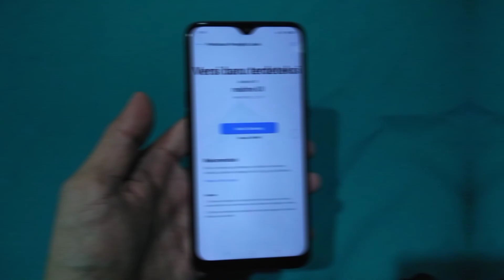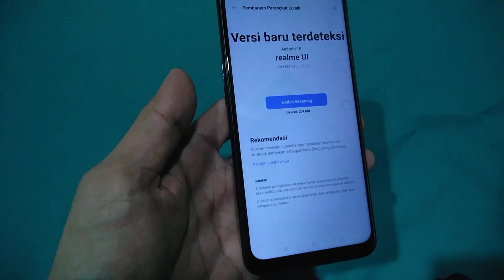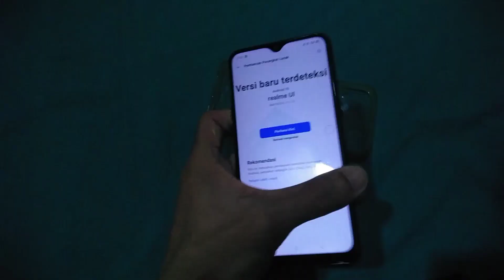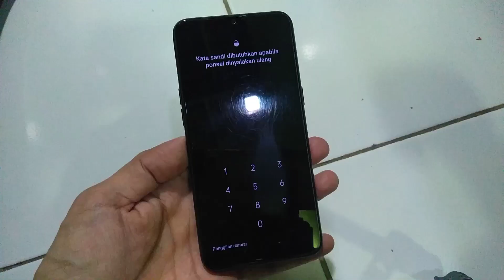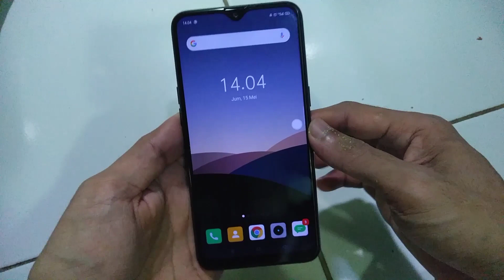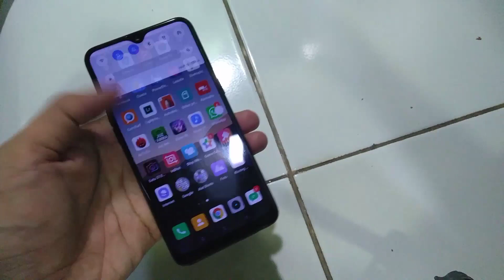Update Android 10 Beta Dapat Realme UI Versi Global Di Hp Realme 3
Setelah kemarin update dengan ganti kawasan india yang katanya gk bisa di update versi global di indonesia ini saya buktikan gan... Bisa dapat update versi global setelah ganti kawasan ke indonesia lagi...jadi untuk realme 3 memang dapat pembaruan android 10 untuk semua device cuman harus sabar dan untuk yang tidak sabar ya mencoba versi beta yang kemarin itu gan...

Dan terimakasih sudah menyimak video ini gan...